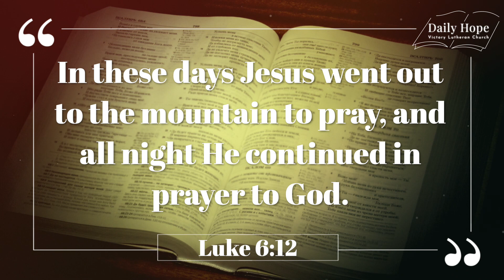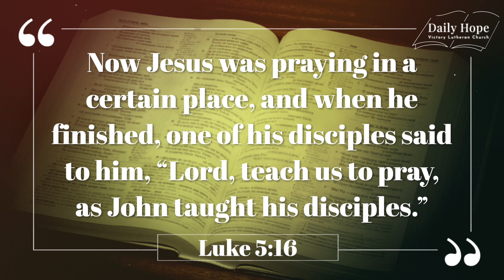DAILY HOPE JAN 23 - Teach Us to...Pray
DAILY HOPE - Pastor Jeremy Walloch

Teach Us to...Pray

Prayer was part of Jesus’ every day life. His example made the disciples ask Him to teach them how to pray. Jesus then prays a simple, concise, and powerful prayer. May we follow His example and make our life a life of prayer.